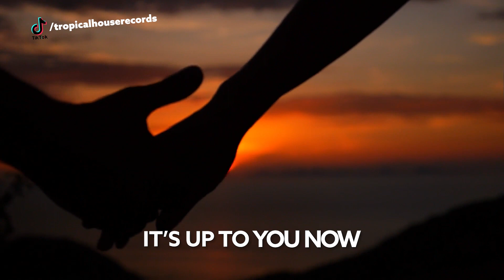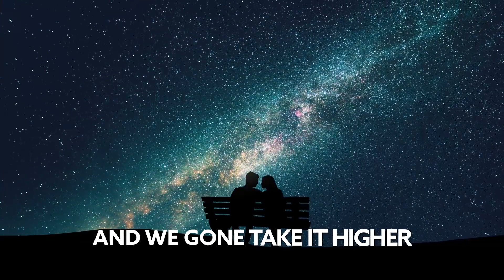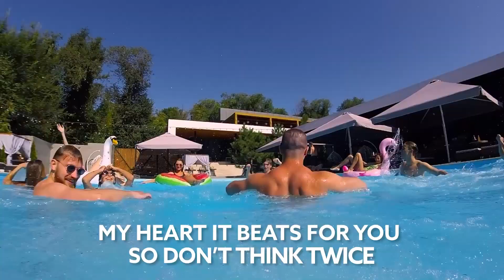twocolors - Passion [Lyric Video]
Song twocolors - Passion [Lyric Video]

🎙️🎵 Lyrics:

IF YOU WANNA BE WITH ME TONIGHT
MY HEART IT BEATS FOR YOU SO DON’T THINK TWICE
YOU GOT THOSE GOLDEN LIPS AND DIAMOND EYES
LET’S FLY
MAKE IT HAPPEN
NO TIME TO BE WORRIED
THE DANCE FLOOR IS THE PLACE
THAT RARE ATTRACTION
LIKE A STRADIVARI
PLAY AWAY
IT’S UP TO YOU NOW
LET’S END THIS NIGHT WITH PASSION
TAKE ME ALL THE WAY
IT’S GOING FASTER
SPEEDING IN FULL ACTION
JUST LIKE MICHAEL DID
LET’S FLY
IT’S GOING FASTER
YOU GOT TIME
LET’S GET LOST
SO MAKE- THAT MOVE
YOU’RE TAKING ME ABOVE
YOU DON’T KNOW
THE FIRE YOU STARTED
BURNING INSIDE OF ME
TOUCH ME AND FEEL THE HEAT
WE GOT ALL WE NEED
IT’S TONIGHT
THIS IS ALL I NEED
YOU AND I
COME ON OVER HERE
I DON’T MIND
WE RE GOING UP
AND WE GONE TAKE IT HIGHER
IT’S GOING FASTER
LET’S FLY